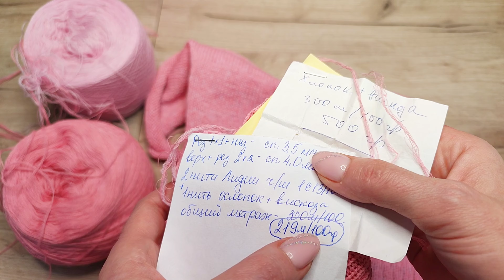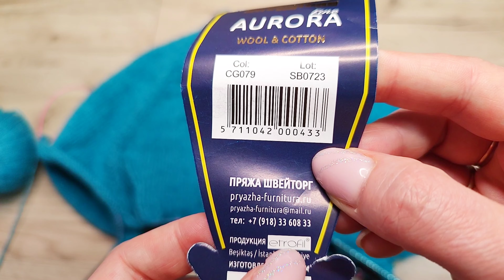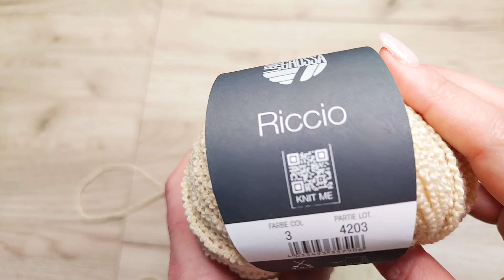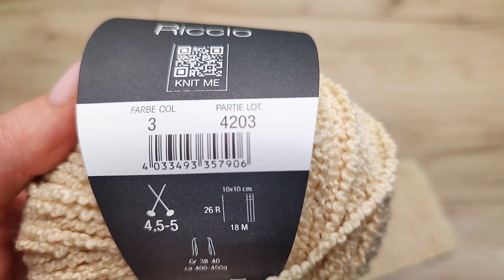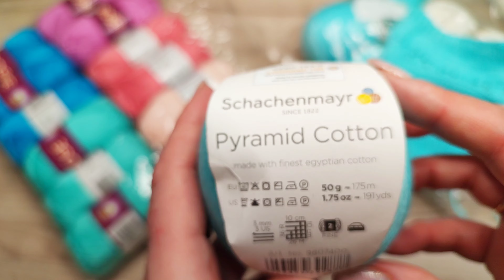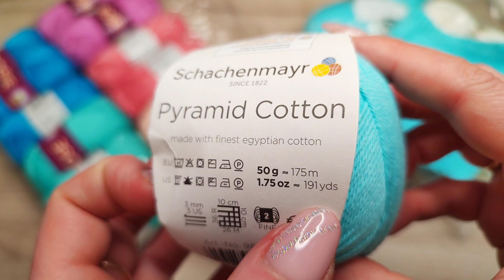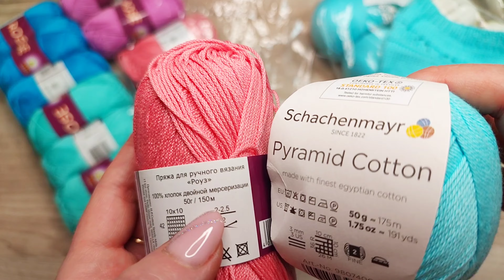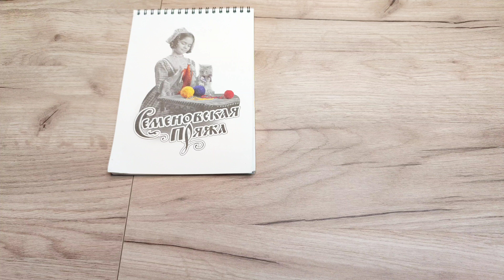ПЛАНЫ НА МАРТ. Такие яркие!